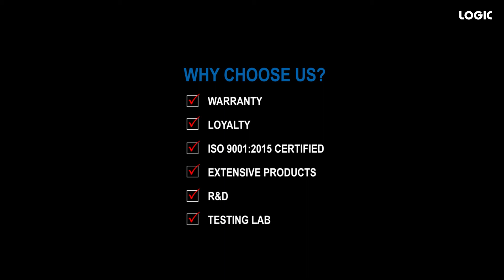LGFS 6598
LGFS-6598, a newly launched heavy-duty Floor Mount Trolley with a smart curved structure for weighty displays, is just perfect for any kind of presentation that needs an uninterrupted performance in the corporate and training environments. Compatible with minimal space, it carries a sturdy and sleek outlook with superior performance.